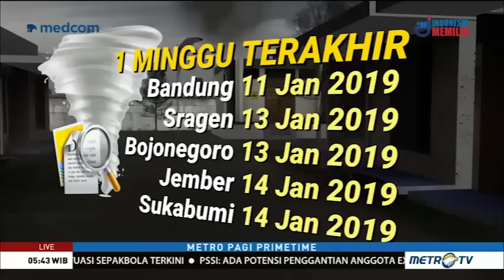Marak Puting Beliung, Waspadai Cuaca Buruk di Awal Tahun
Sejak awal tahun 2019, sejumlah wilayah di Indonesia dilanda cuaca buruk. Meski tidak ada badai El Nino ataupun La Nina tahun ini, bencana hidrometeorologi seperti banjir, longsor dan puting beliung tidak bisa dihindarkan.